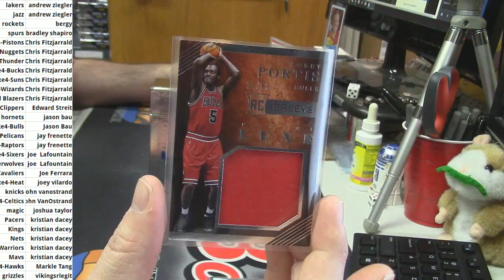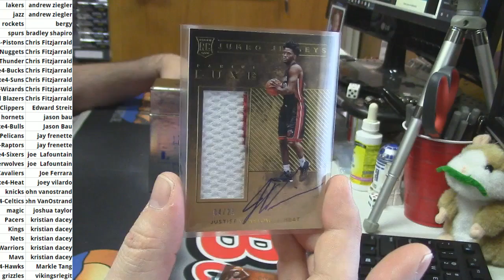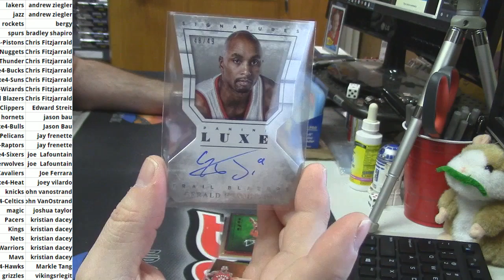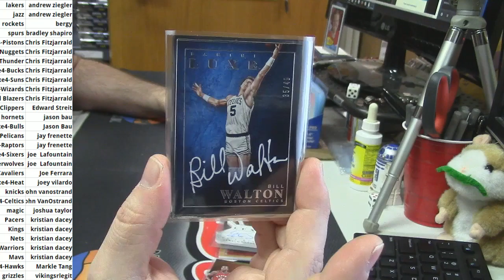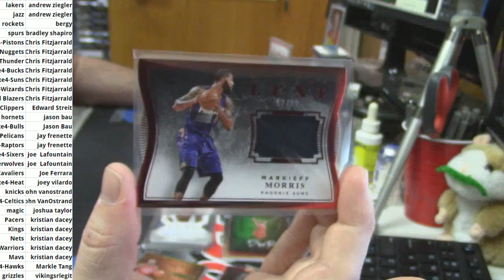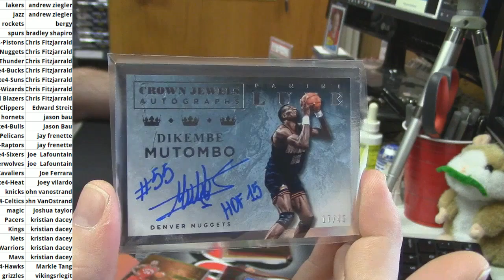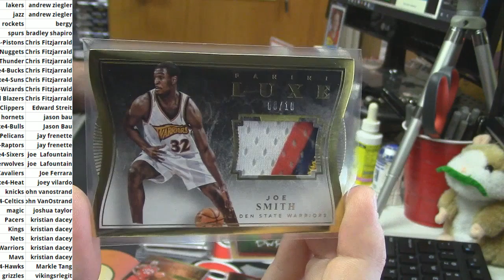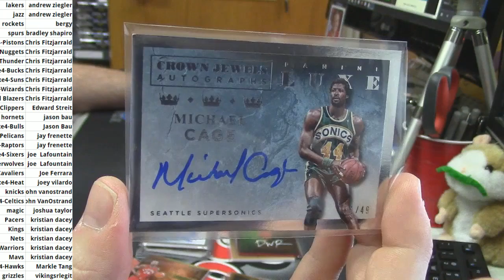2015 16 Luxe PYT #4